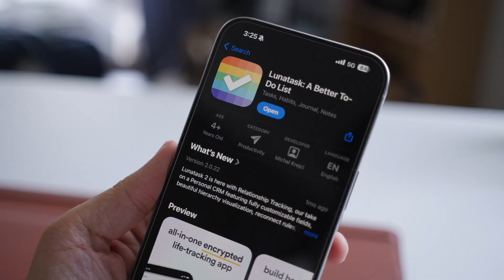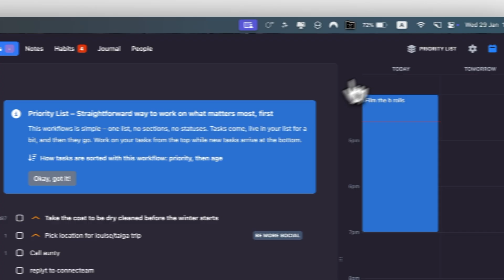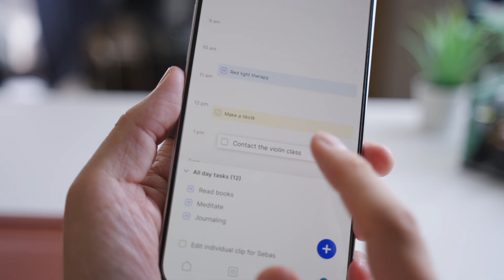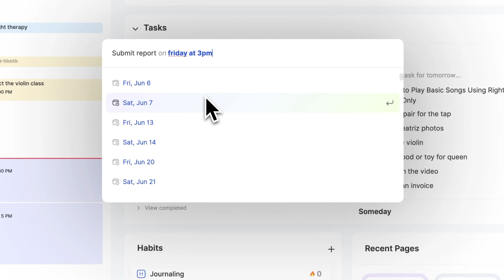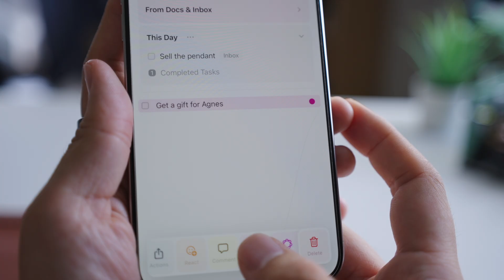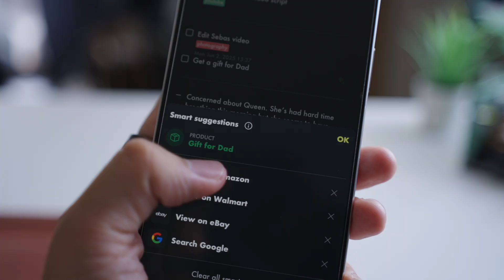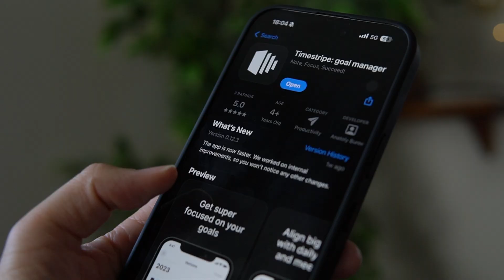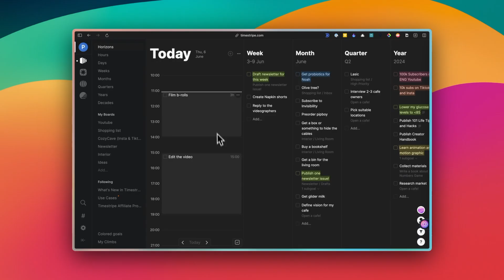Top 6 Productivity Apps as Your LifeOS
These are my favourite productivity apps that work great as your lifeOS. They combine notes, tasks and calendar well into one place.

If you'd like to:‍
1) have a chat,
2) ask me a question,
4) want me to make a video about your product

▬▬▬▬▬▬▬▬▬▬Chapters▬▬▬▬▬▬▬▬▬▬
0:00 Intro
0:17 Lunatask
1:53 ByDesign
3:57 Craft
4:50 Twos
6:37 Me.bot
7:43 TimeStripe